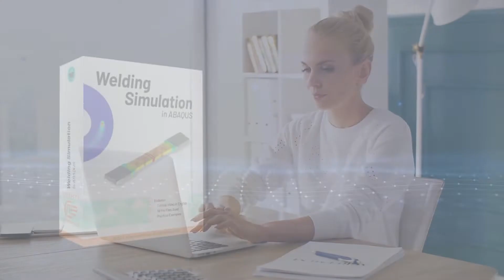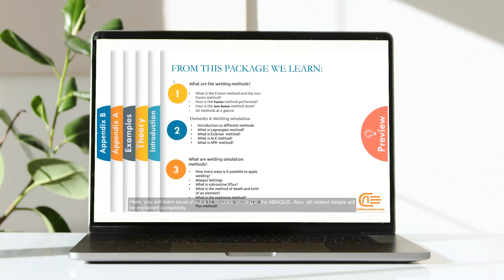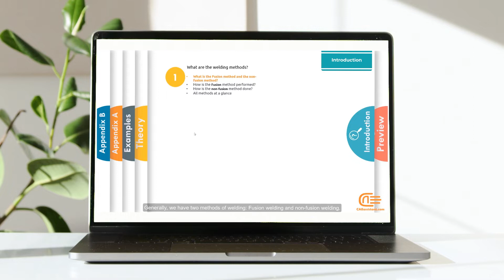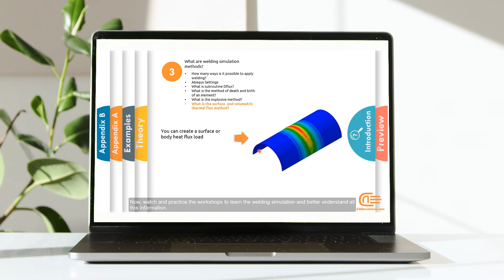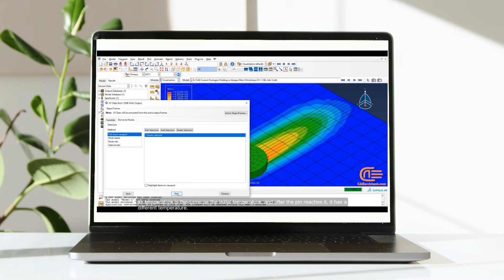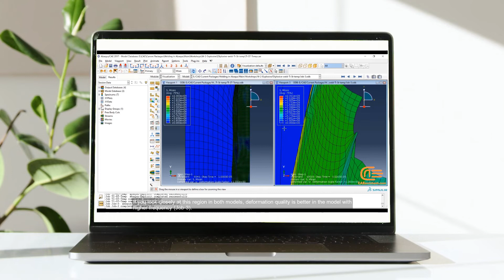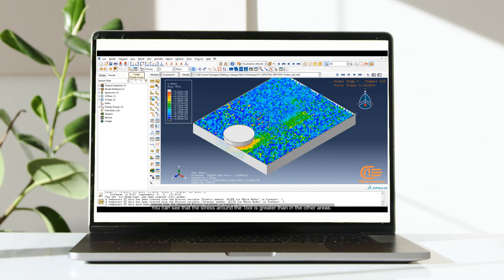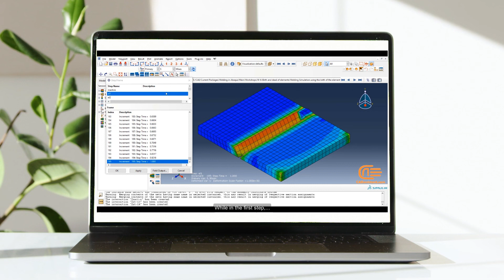Welding simulation in Abaqus-DEMO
Welding simulation in Abaqus can be done by several methods such as the Lagrangian method, CEL method, and the use of subroutine DFLUX to apply the thermal effect, and how to exchange heat with the environment with the FILM subroutine.
First, you will learn methods of welding: Fusion and non-Fusion methods.
Second, theories behind the welding simulation.
And finally, different simulation methods in five workshops:
W1- FSW simulation with the Eulerian elements.
W2- Explosive welding simulation.
W3- Simulation of FSW with the SPH method.
W4- Butt welding with death and birth of an element.
W5- Simulation of Arc welding between two tubes with the DFLUX subroutine

0:00- intro
0:45- the content of the package
3:30- Some parts of the first lesson: Welding methods
4:32- Some parts of the second lesson: Theories in simulation
5:18- Some parts of the third lesson: Simulation methods
5:55- First workshop
7:18- Second workshop: explosive welding
8:53- Third workshop: FSW with the SPH method
10:52- Fourth workshop: Death and birth of an element